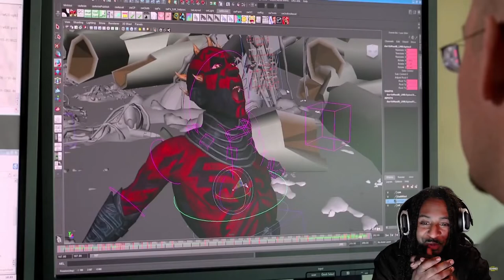Star Wars The Phantom Menace - Darth Maul Creation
Behind the scenes and the creation of the iconic super villain Darth Maul!
In this video you will get the backstory on how Darth Maul was drawn and created by George Lucas & Team!
Ray Park As Darth Maul
Sam WitWorth Star Wars Clone Wars Voice Actor

Star Wars: Crimson Reign's New Terror Refreshes Darth Maul's Original Design

*twitter ~ @RockzillaG